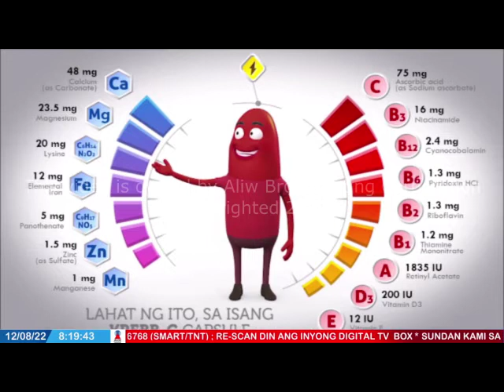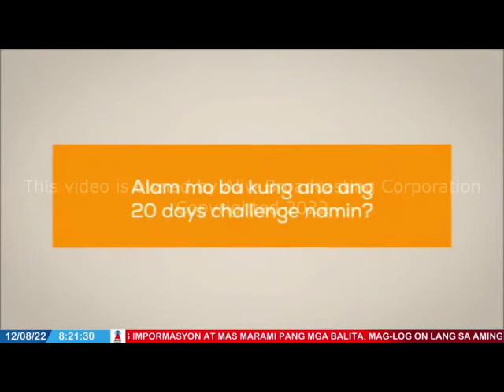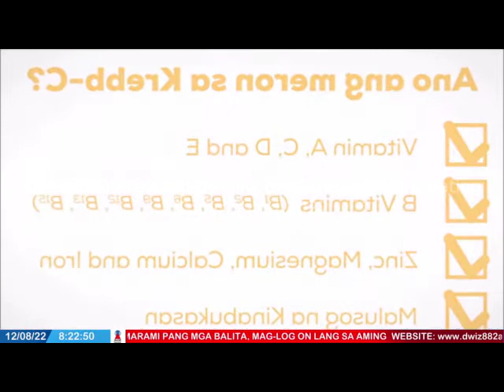AUGUST 12, 2022 - PANGGA RUTH ABAO